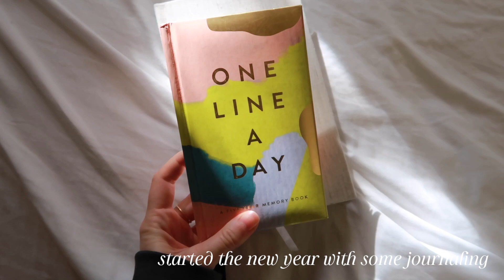I wouldn't call this a vlog // Sea Island, GA 2020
I hope you enjoy this video of my trip to Sea Island, GA! I originally was not going to post this because I know some people would not agree with the fact that I traveled. In my opinion, we took the proper precautions and traveled in a safe way. I am sharing this video for for my family members and my audience on Instagram who said they would be interested in seeing it.